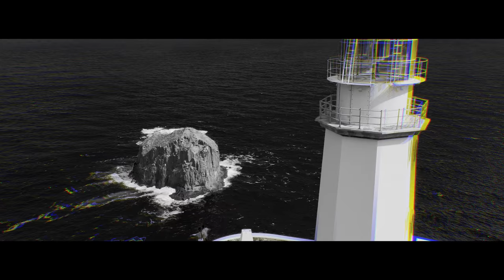Du Marthaz | Di Alma (Official Video)4K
Music vídeo by Du Marthaz
    “ Di Alma  “

Música - Du Marthaz
Produced by DTbeatzz
mix e mastered by Claudio Kr Ramos Krhtizz
KB -Khris /Dt

Recorded - studio Doctor Beatz
Coro - Lo ,Magik Santiago
Guitarras- Ivan Medina

Créditos Vídeos :
Realização - Clacket -Patrick Gomes
Montagem Edição - WillG loko
Maquiagem :Dirce Bettencourt
Assistente Realização - Dennys Clacket ,Derrick Clacket
Pic cover - Derrick
Model - BrodjinhaGomes

Agradecimentos: @Stylist- @-ellas-cv